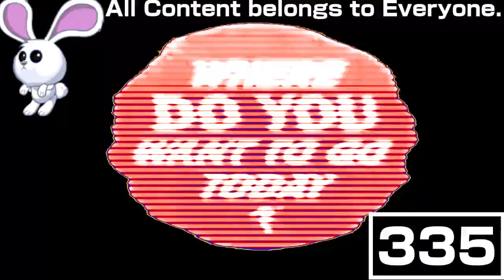(REQUESTED) Windows 98 Commercial in 1.0 Cirno Day DUH